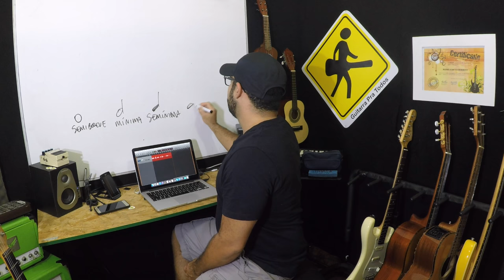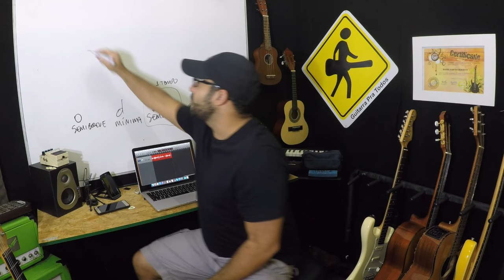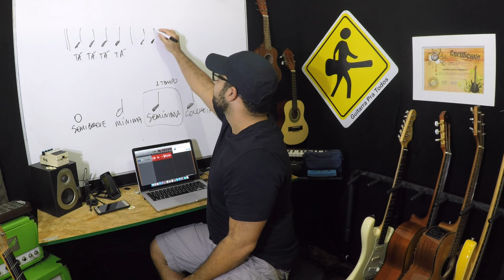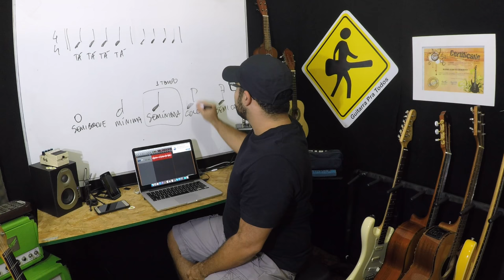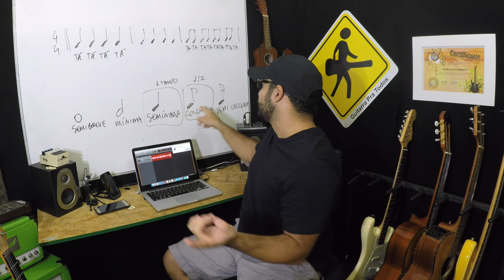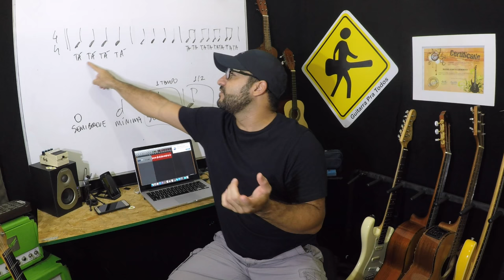VIDEO AULA - ENTENDENDO AS FIGURAS MUSICAIS - VIDEO 259 de 365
ENTENDENDO AS FIGURAS MUSICAIS - video 259 de 365

Daniell Tavares

Daniel Chermont